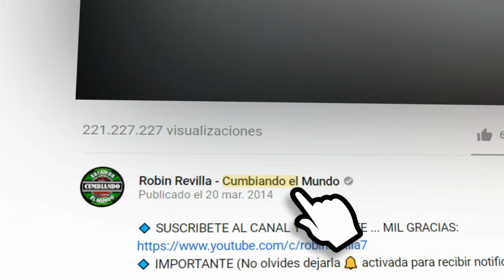DOS LOCOS DE AMOR || GRUPO ESTRENO INTERNAACIONAL DE VIRGILIO REYES